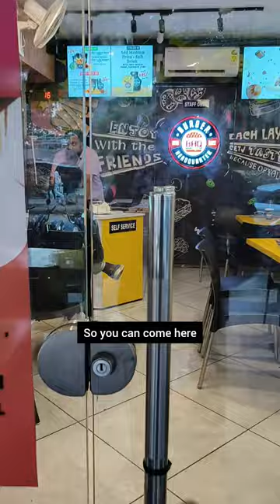Burger headquarters now in Bhopal